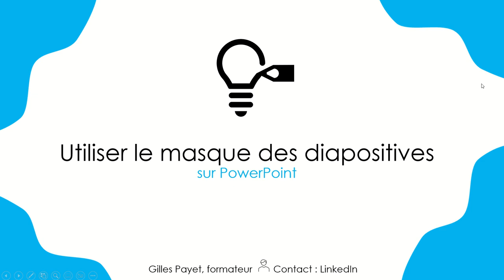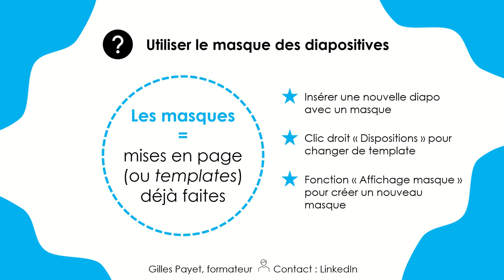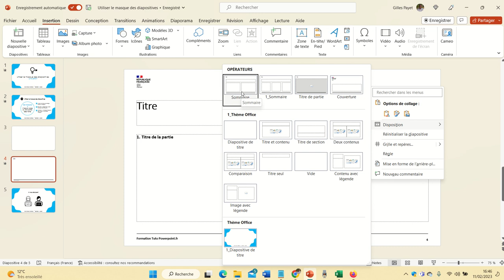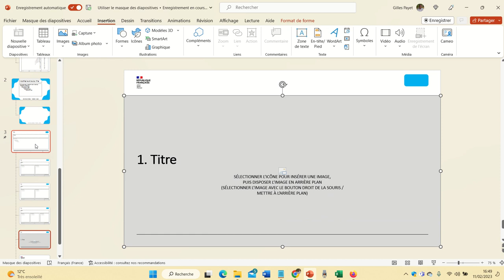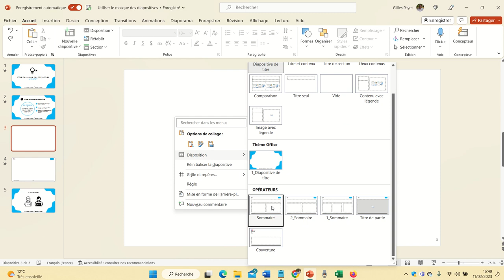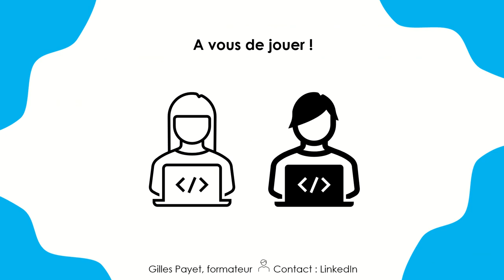Utiliser le masque des diapositives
Découvrez dans ce tuto comment jouer facilement avec les templates des masques : des mises en page toutes faites qui faciliteront votre travail !